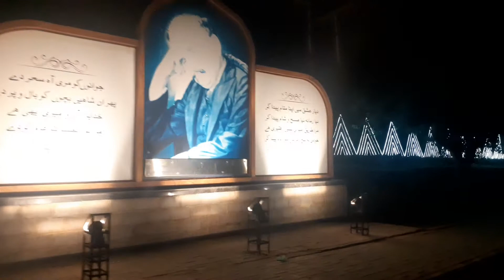23 November 2021